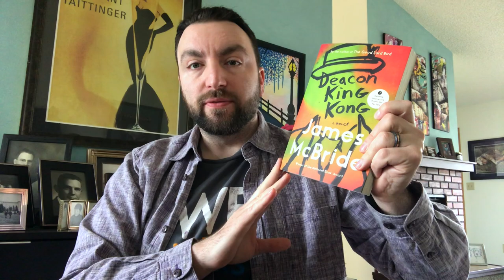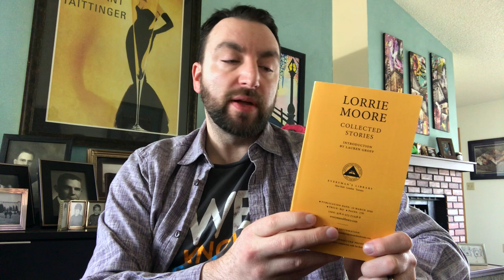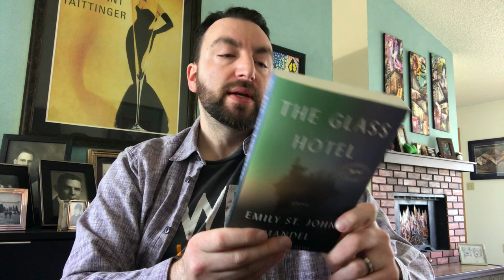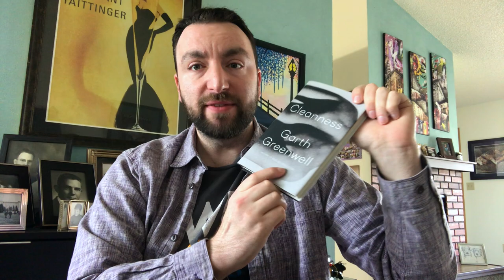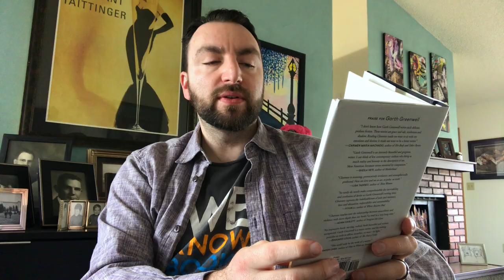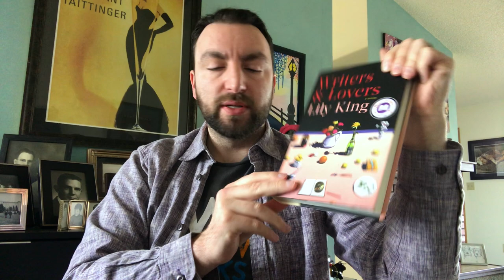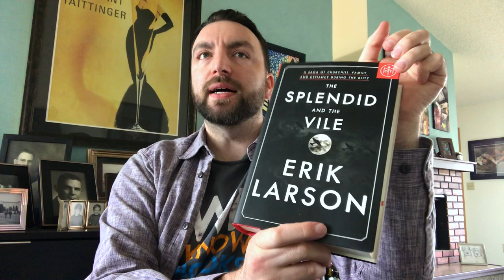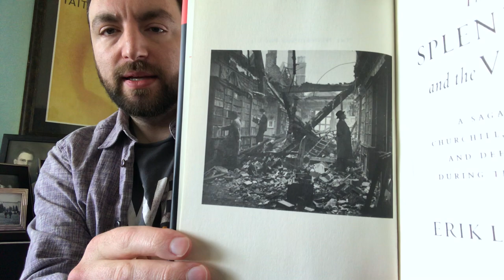Book Haul for March 2020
New books for my library, with a little assist from Steve Donoghue.

Books mentioned:
Deacon King Kong, by James McBride
Collected Stories, Lorrie Moore
The Glass Hotel, Emily St. John Mandel
Later: My Life at the Edge of the World, Paul Lisicky
Cleanness, Garth Greenwell
The Housekeeper and the Professor, Yoko Ogawa
Writers & Lovers, Lily King
The Splendid and the Vile, Erik Larson